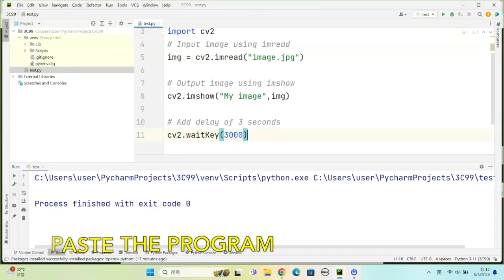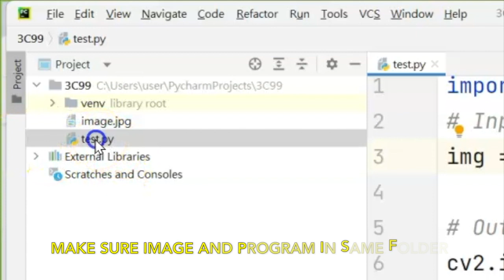Running OpenCV read image program in Windows PyCharm